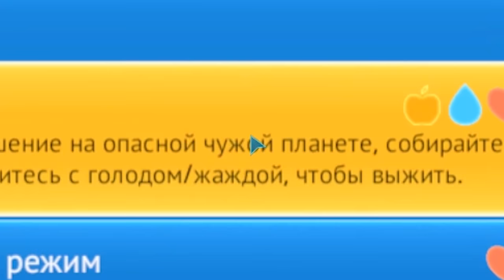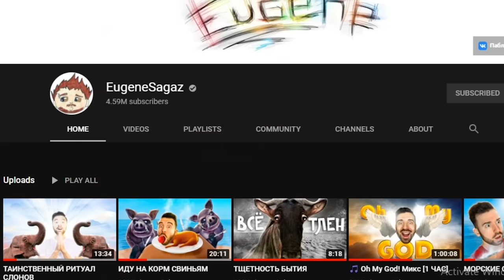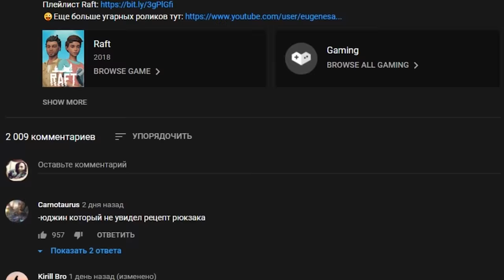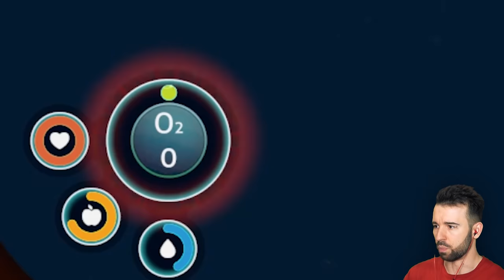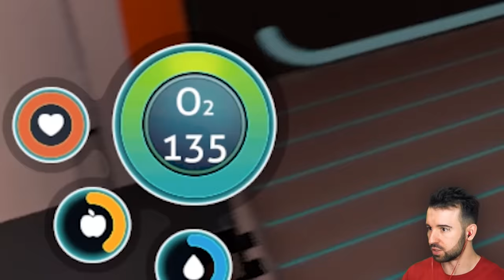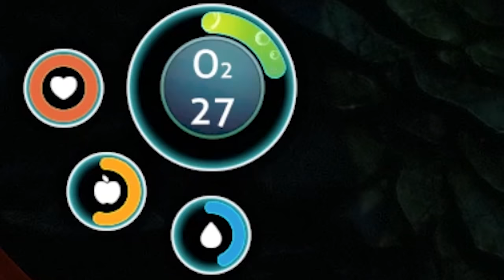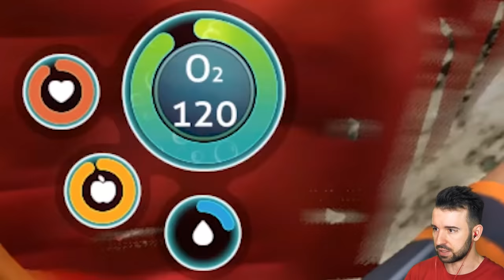Я СНОВА НЫРЯЮ В SUBNAUTICA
Я СНОВА НЫРЯЮ В SUBNAUTICA #45 Прохождение